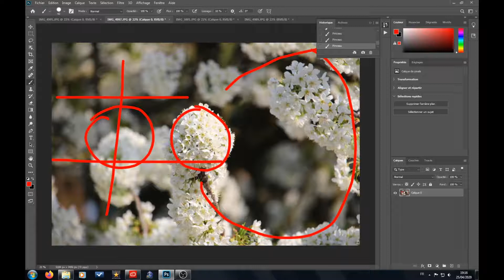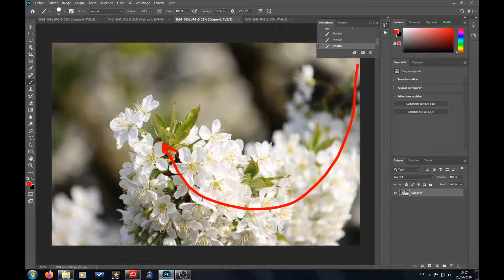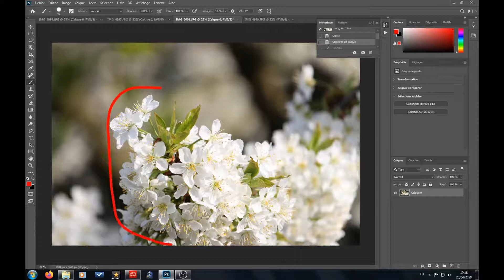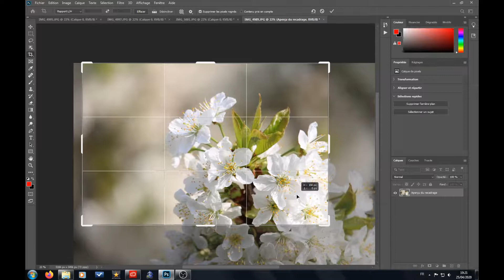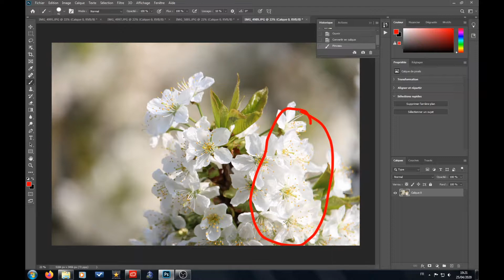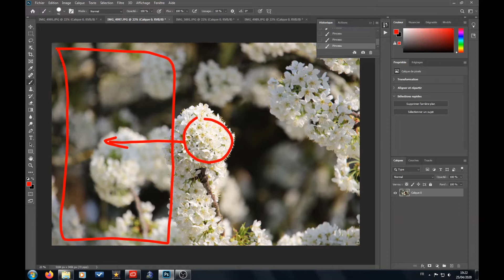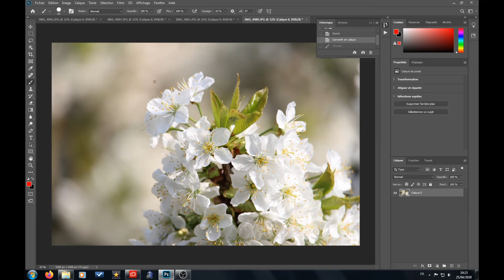J'analyse les photos de Vincent !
Il y a quelques temps je t'avais montrer comment réaliser de belles images avec un appareil d'entrée de gamme. Je t'avais proposé de m'envoyer quelques images pour que je les analyse !
Vincent a joué le jeu et je l'en remercie. Alors c'est parti sur photoshop pour te montrer ce que j'en pense !